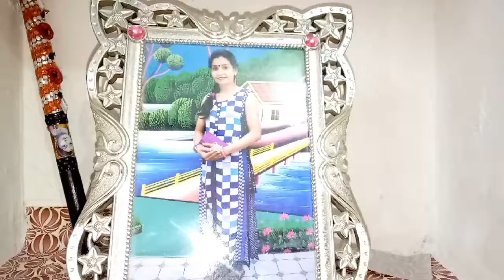इस दीपावली मैंने अपने छोटे से बेडरूम को कुछ ऐसे सजाया 👌👌💖💖